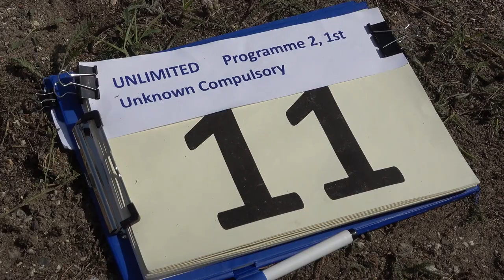11 Gisbert LEIMKUHLER P2 1st Unknown